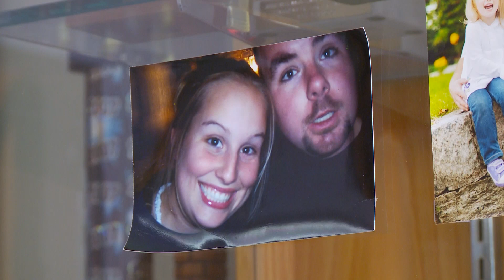VIDEO NOW: Harrisville Fire Department Mourns Firefighter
One of their own was killed in a crash on Route 102 Wednesday.